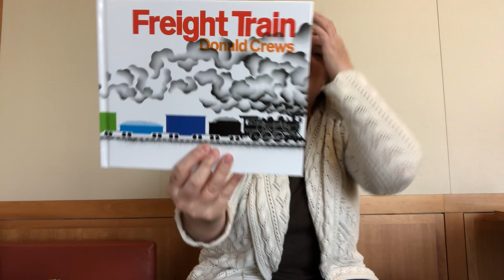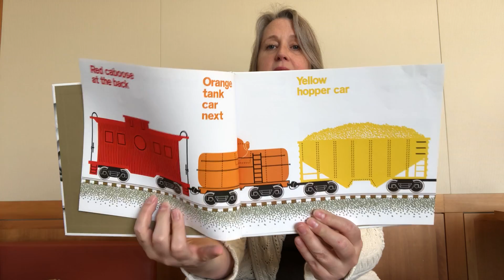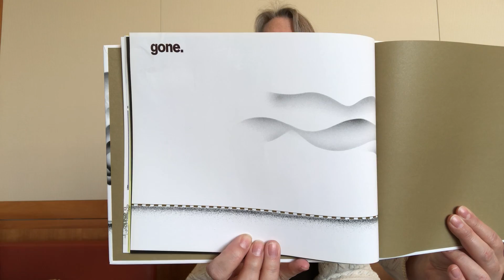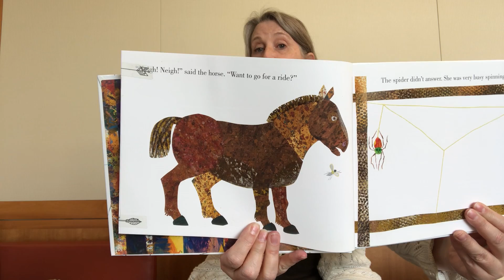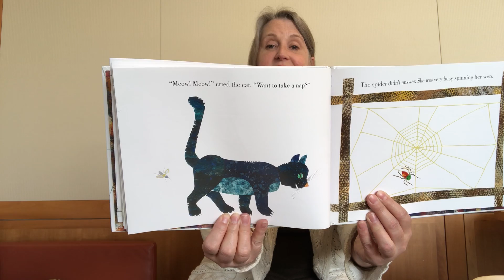Alameda Free Library Mother Goose on the Loose, week 19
A 20-week storytime series designed for children ages 0-2.

Mother Goose on the Loose is a storytime created by Betsy Diamant-Cohen, long-time educator and librarian, that incorporates nursery rhymes, songs, movement, fingerplay and more to support your child's early literacy skills. Today we'll be using shaker eggs. To make one at home, simply put some dried beans or rice into a small plastic container and tape the lid shut. Then shake, shake, shake!
Help Me Grow Alameda County is a free program focused on babies, young children, and the people who love them. Offering free developmental screening for all children under age 5 to check how they are growing and developing.
Always free. Always confidential. 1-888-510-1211 or alamedakids.org
Help Me Grow ofrecemos un programa gratuito enfocado en los bebés, niños pequeños y las personas que los aman. Independientemente de que tan grandes o pequeñas sean, Help Me Grow puede responder a las preguntas cotidianas que tienen los padres acerca de sus niños desde el nacimiento hasta la edad de 5 años.
Siempre gratis. Siempre confidencial. 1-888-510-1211 o visite alamedakids.org